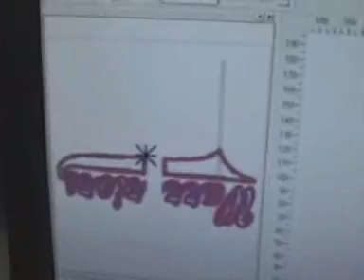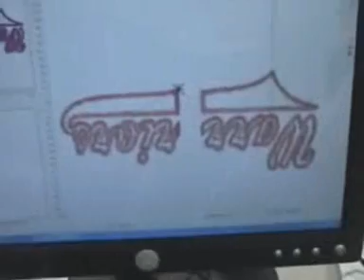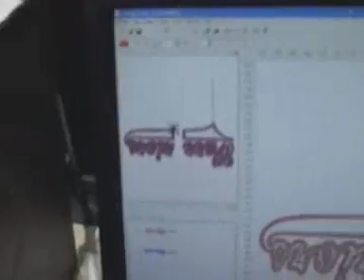Laser Bridge at work on Embroidery machine - cut applique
ENGLISH
The LaserBridge System may be used together with one or more slave device (a machine or device that are suitable to be placed under the bridge structure and that will define its cutting plane). A slave device may be one or more Embroidery Machines of any maker or model (to cut directly on the embroidery frames) and/or a fixed or motorized Cutting Table (to cut pieces of material positioned on the table) and/or an Unrolling-Rolling system (to cut materials supplied in rolls). The current range of LaserBridge consists of a single version manufactured in different lengths so that it may be adapted to any Embroidery Machine or slave device. The LaserBridge is designed to grow along with your business; thanks to an "Extension" you can, at any time, decide to increase the length of the bridge structure in order to add on further Embroidery Machines or other slave devices. The LaserBridge provides flexibility, reliability, accuracy and quality, all at a very interesting price. It is equipped with a 50, 100 or 200 Watt CO2 laser source with galvanometric laser beam movement system. This kind of laser beam movement system allows achieving very high working speed and, in consequence, high productivity.

Il sistema LaserBridge può essere utilizzato con uno o più dispositivi asserviti (ossia una macchina od un dispositivo idoneo ad essere collocato sotto la struttura a ponte e definente il piano di taglio). Il dispositivo asservito può essere una macchina ricamatrice di qualsiasi marca e modello (per tagliare direttamente sui telai da ricamo) e/o un piano di taglio fisso o motorizzato (per tagliare materiali in pezza) e/o un sistema svolgitore-avvolgitore (per tagliare materiali forniti in rotolo). L'attuale gamma di LaserBridge consiste in un'unico modello che viene fornito in differenti lunghezze per poter essere utilizzato con qualsiasi macchina ricamatrice o dispositivo asservito. Il LaserBridge è stato pensato per crescere insieme alla Vostra attività; grazie ad una Estensione potrete, in qualsiasi momento, decidere di aumentare la lunghezza della struttura a ponte allo scopo di aggiungere ulteriori macchine ricamatrici od altri dispositivi asserviti. Il LaserBridge offre versatilità, affidabilità, precisione e qualità, ad un prezzo veramente interessante. Il LaserBridge utilizza una sorgente laser CO2 da 50, 100 o 200 Watt ed un sistema galvanometrico di movimentazione del raggio laser. Questo sistema consente di raggiungere velocità di taglio/incisione molto elevate e quindi di ottenere un'alta produttività.